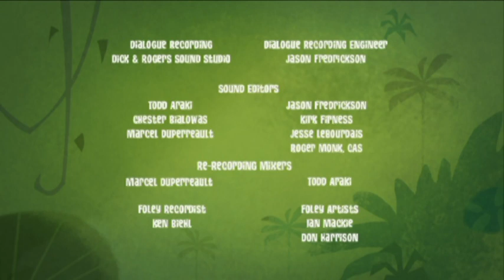George of the Jungle - GEORGE'S BIRTHDAY PRESENT / WITCHING STICK